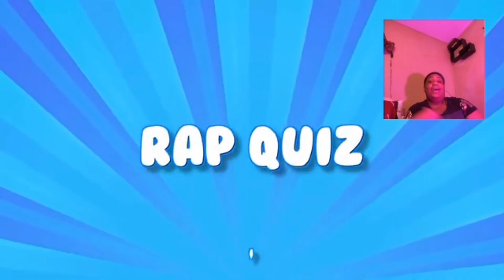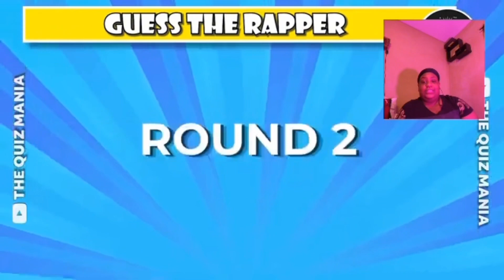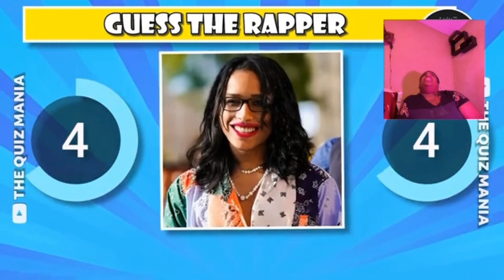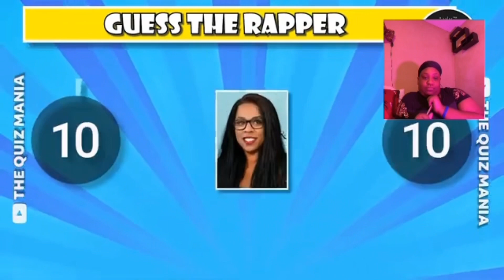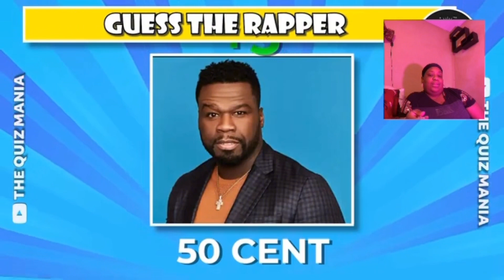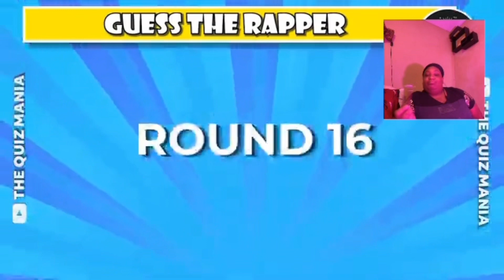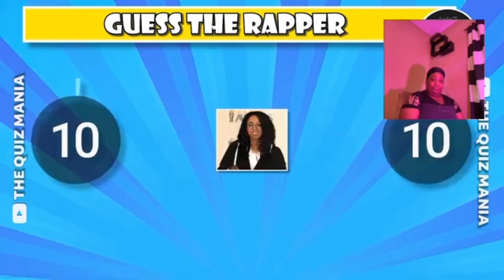Guess the rapper as a girl 🤣🤣🔥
hey yall my name is anthanie welcome to my yt channel  where i mostly do vlogs challanges reactions the whole 9 follow me on all my socails:
snap: @anthanie_22
thread : @ _anthaniee_
go folllow me i follow back🫶🏾

 i hope u all enjoyed todays video !!!

ima content creator at heart 💙

 i hope u all enjoyed todays vid!!